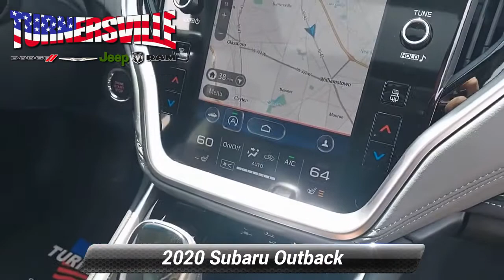Used 2020 Subaru Outback Onyx Edition XT, Sicklerville, NJ 69726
This vehicle is only available at TURNERSVILLE CHRYSLER JEEP DODGE RAM.autumn green metallic 2020 Subaru Outback Onyx Edition XT AWD CVT Lineartronic 2.4L 4-Cylinder DOHC 16VOdometer is 6964 miles below market average! 23/30 City/Highway MPGAwards:* 2020 KBB.com 10 Favorite New-for-2020 Cars

[RLVID:15330:85ed4c687b8a2cc6:0a56ed37d25ba394:1]